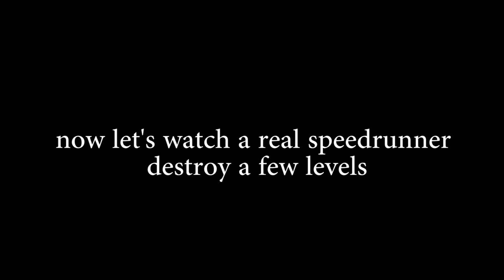Verlet Swing """""Speedrun""""" (with Twitch chat)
Funk Fiction - vs. DJ Subatomic Supernova

Editing by me! Thumbnail by Lark!